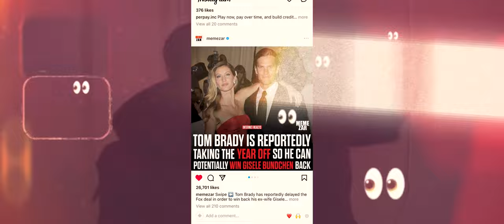WAR OFFICIAL MUSIC VIDEO BY rV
WAR ON SPOTIFY, ITUNES, APPLE MUSIC, TIK TOK ETC...